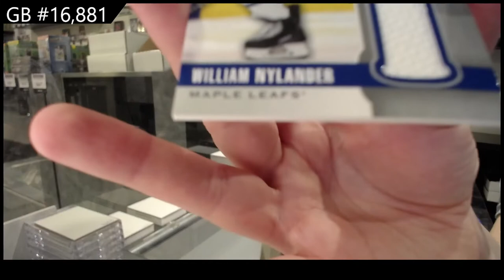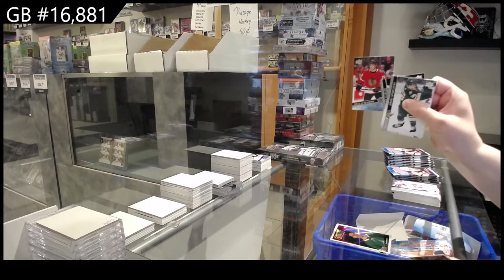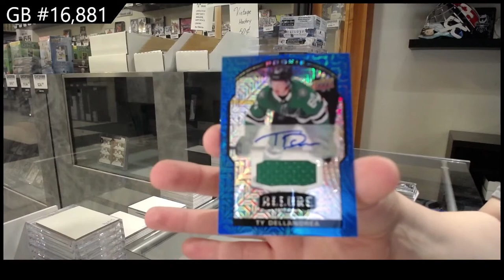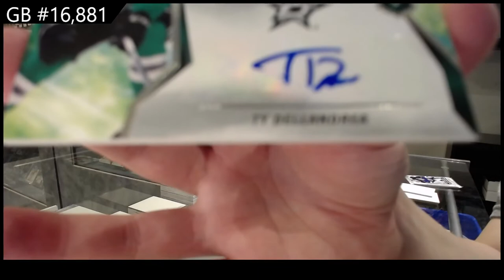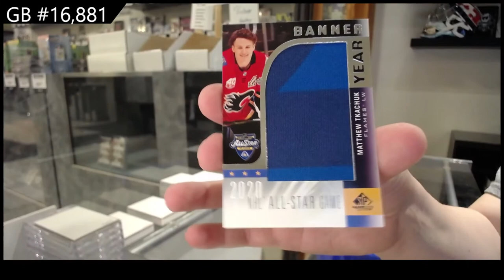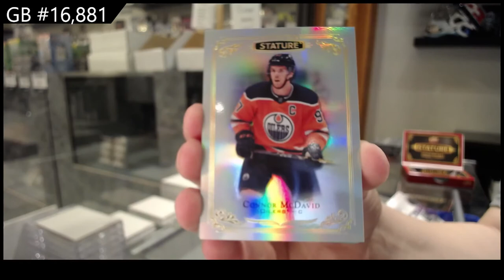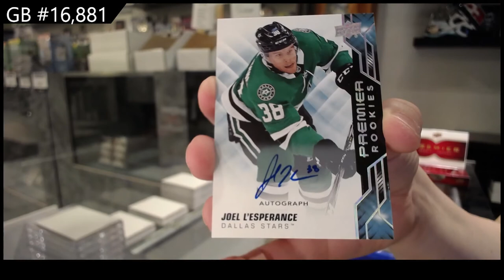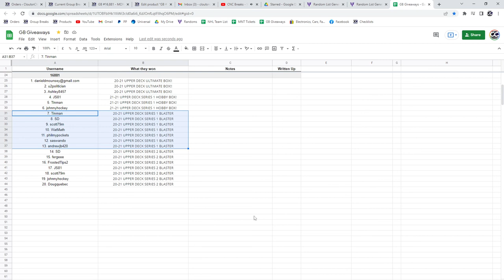Sunday Night Monster Hockey Box Break With The Cup - C&C GB #16,881